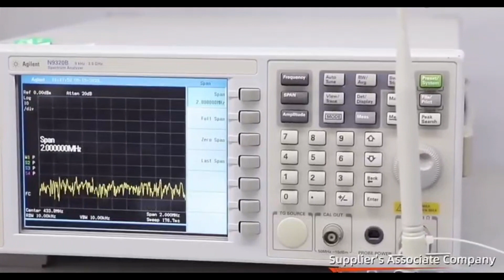Hiland ready to exhibit at R+T 2024 and R+T Asia 2023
RTAsiaFair presents Hiland, ready to exhibit at R+T 2024 and R+T Asia 2023